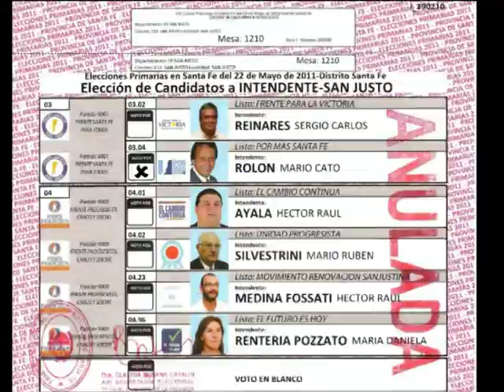CATO JINGLE.mpg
Un mismo de trabajo desde el centro hasta su barrio... Nuestro Intendente es Cato Rolon 2011.